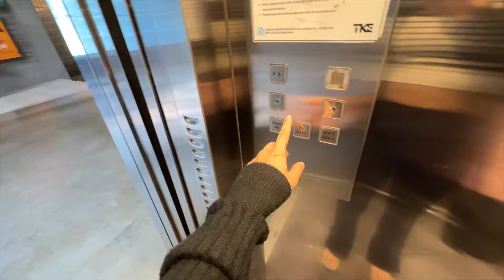JAKARTA DIARIES | September Vlog!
Welcome to September Vlog, mulai sekarang aku akan buat vlog per-bulannya, semoga konsisten yah guys

⤷ Free Music for Videos 👉 Music by solukewarm! - give me a chance (feat. Pastor Rex)
⤷ Free Music for Videos 👉 Music by sunshine blvd. - daylight

➯ Time Codes
0:00 Intro
0:11 Pilates Makeup Routine
2:30 Pilates Outfit
2:49 Pilates Time!
4:12 Coffee Run
4:47 Review Thai Tea Tous Les Jours
5:39 Yoga Routine
6:28 Yoga at Mood Studios
6:51 Makan Mi Mie Dang
7:19 Review Tas Kaynn